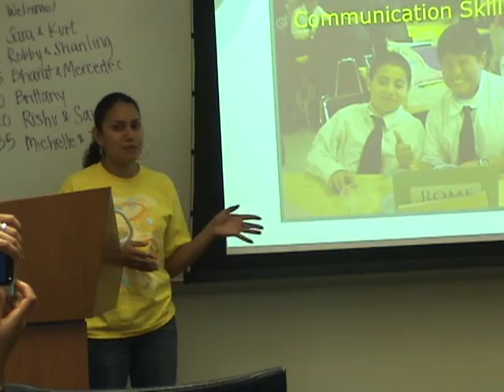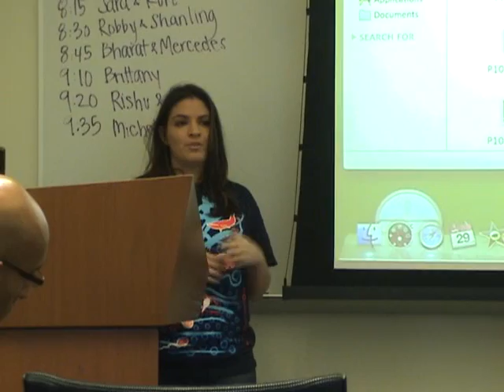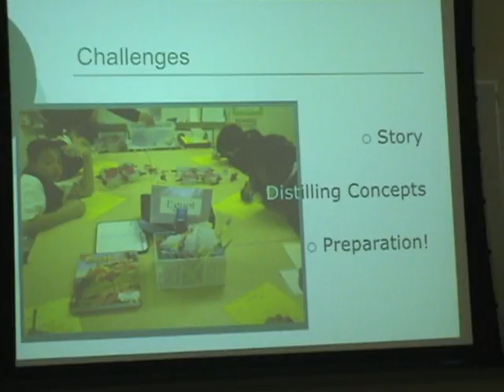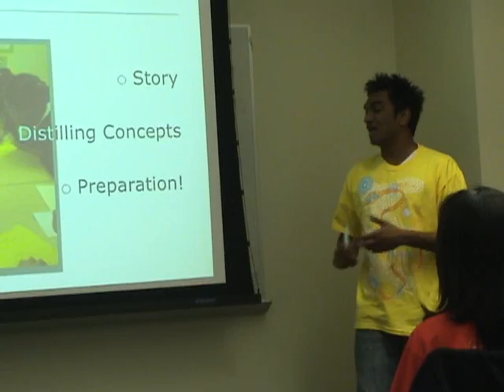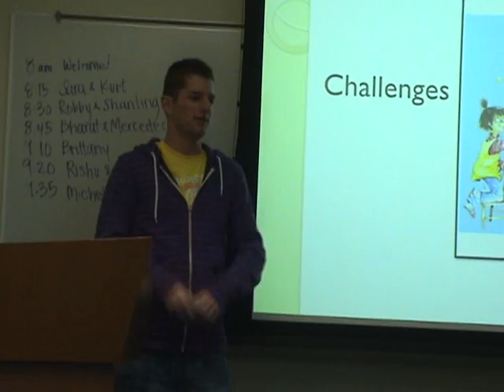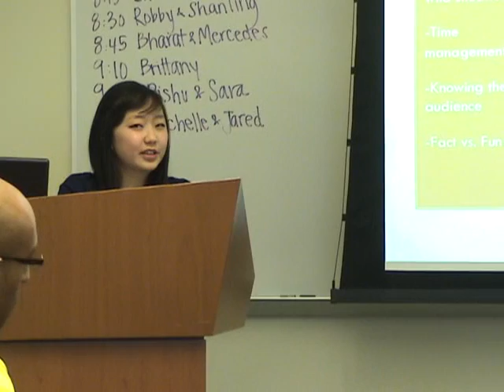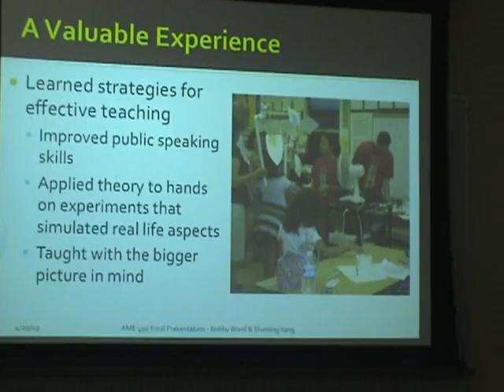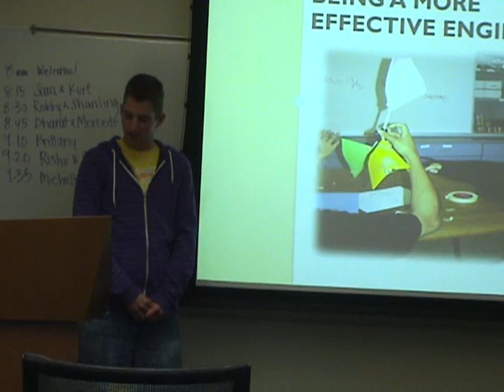Volunteering engineers sharing lessons and rewards from working with Iridescent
and click on "volunteer" to apply.